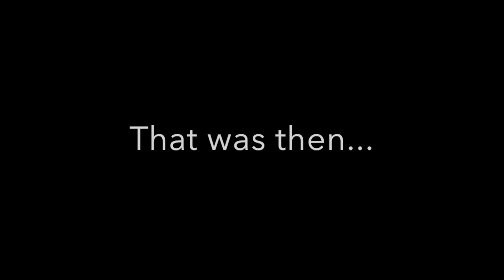The first in a series of fun videos from a2z team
Booth Sales THEN and NOW!

During the recent a2zWeek, one of the cross-functional team goals we were assigned was to create our own video commercials about a2z. It was amazing to see the creative ideas that flowed from this exercise, and needless to say, great fun was had by all!

We will be bringing these videos to you one by one through a series of blog posts. Here’s the first one for your viewing pleasure.